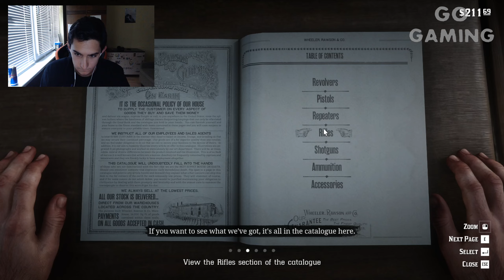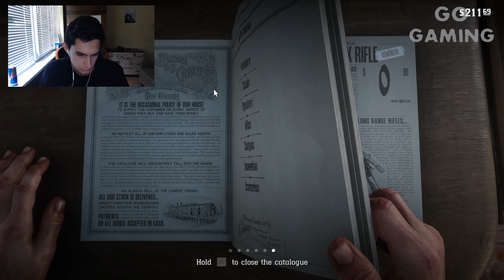НЕЩО НОВО | Red Dead Redemption 2 #1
Go Gaming™